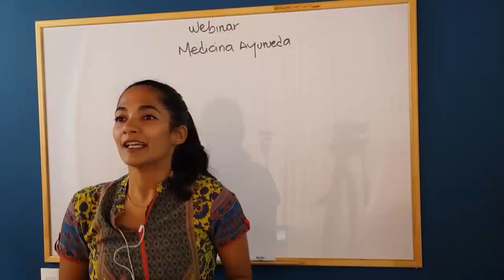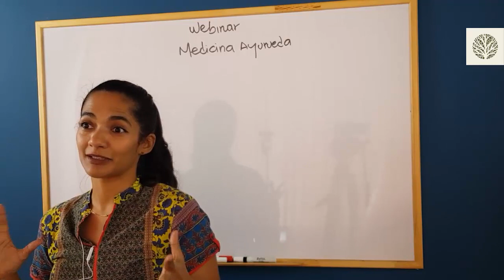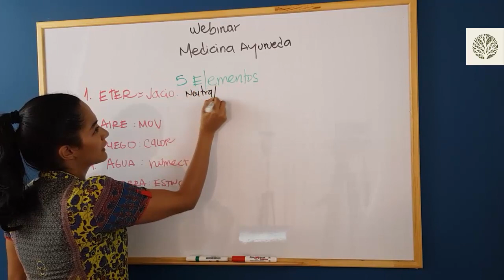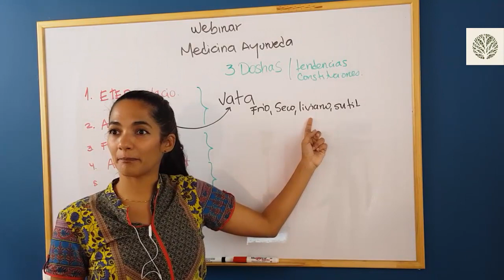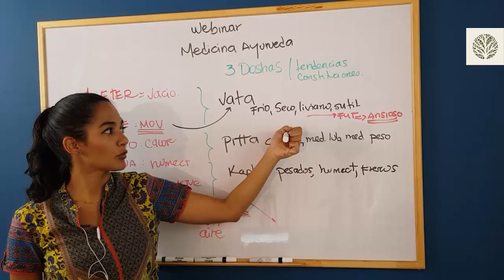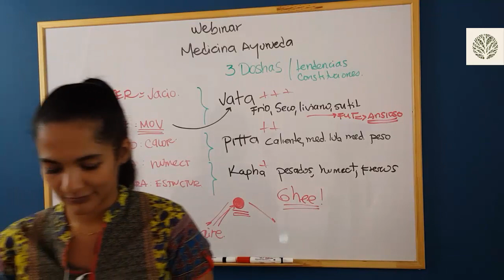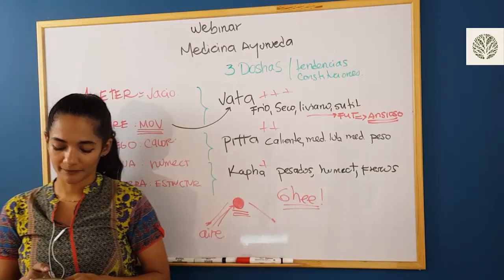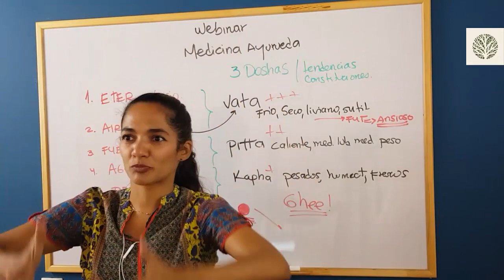1er. Webinar - Medicina Ayurveda - 25 abril 2020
En este Webinar hablamos de que es la medicina Ayurveda, cuáles son sus objetivos, cuáles son los 5 elementos, las 3 constituciones y cómo está ciencia milenaria nos ayuda a tomar mejores decisiones y con más consciencia.

👉Consulta de Alimentación Ayurveda online
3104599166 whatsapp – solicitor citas